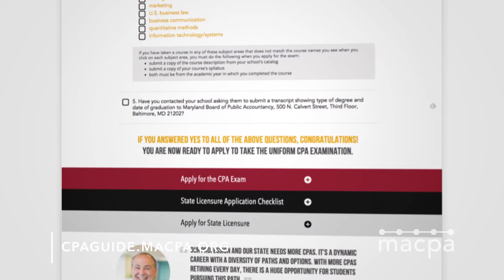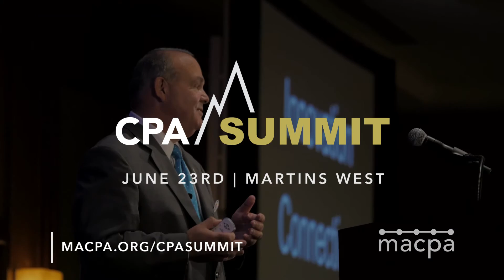The Lookout Post | June 2015 – Audit Quality, Wynne Case, War for Talent, & Technology Shift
This episode, Tom Hood covers: Audit Quality, Wynne Case, War for Talent, & Technology Shift Mentioned in this video: Audit Quality Wynne Case Verdict Case The Talent War Student Leadership Academy Guide to Becoming a CPA in Maryland | CPAGuide.macpa.org Leadership Academy The CPA Summit

“The Lookout Post” is a monthly video update from the Maryland Association of CPAs to help our members know what’s happening right now in the profession while also keeping an eye to the future.

These newsworthy updates cover legislative and regulatory topics, membership and association announcements, professional trends, learning and CPE opportunities, and other timely matters.